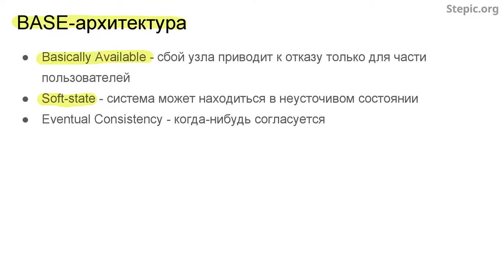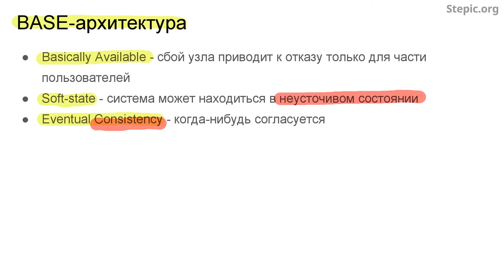Введение в базы данных - 87 урок. Термины и характеристики NoSQL